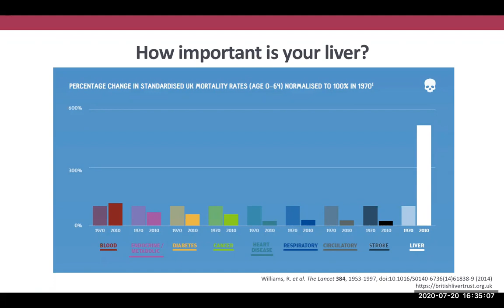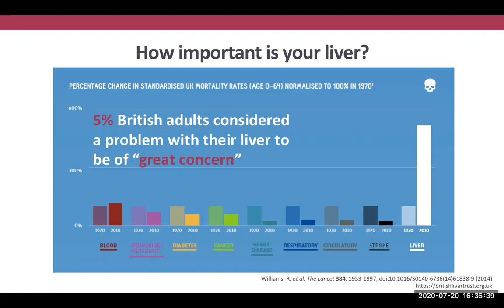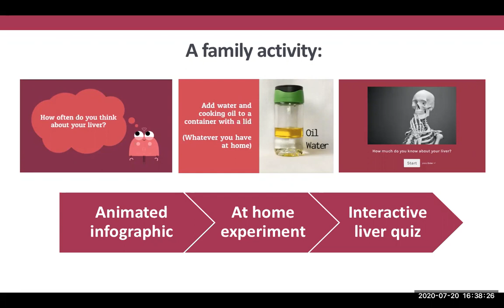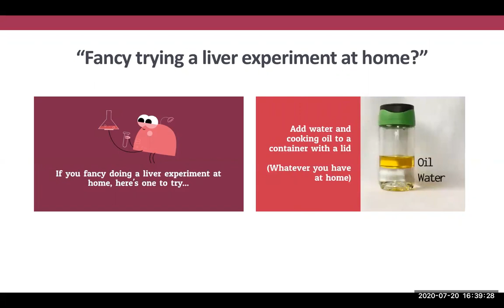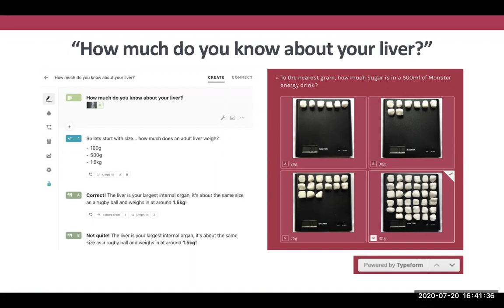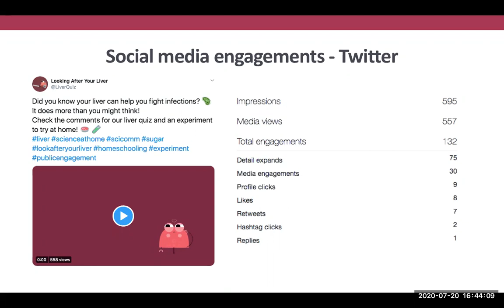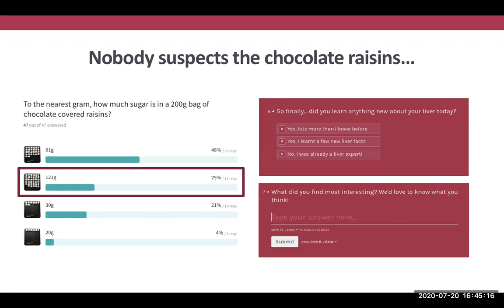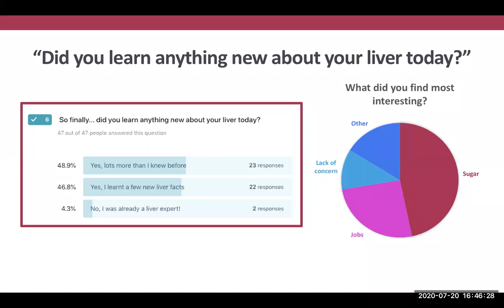Laura Harford PGCARMs 2020